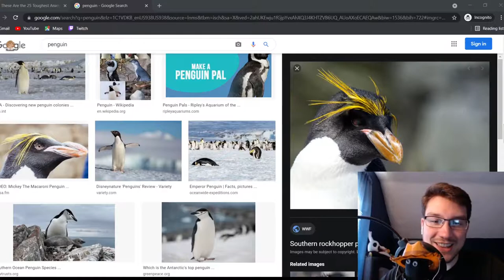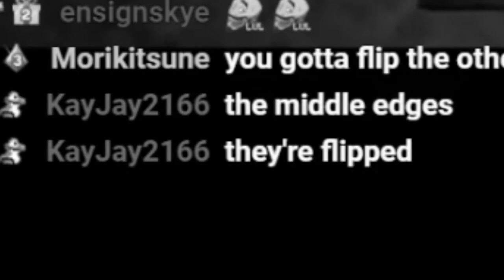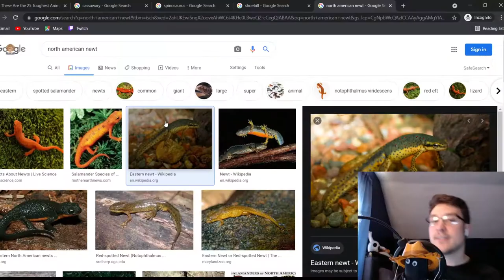Hira's Stream Highlights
Hope you enjoyed this little reel of some stream moments!